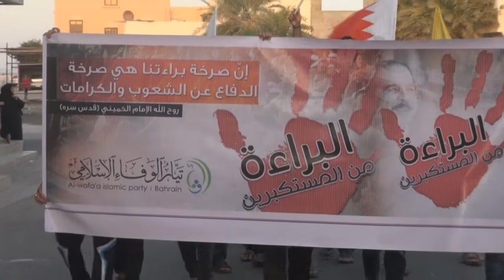مسيرة "البراءة من المستكبرين" سترة مهزة 3/10/2014 Bahrain